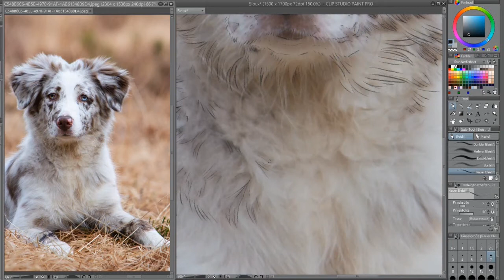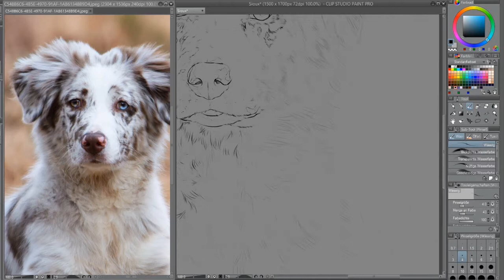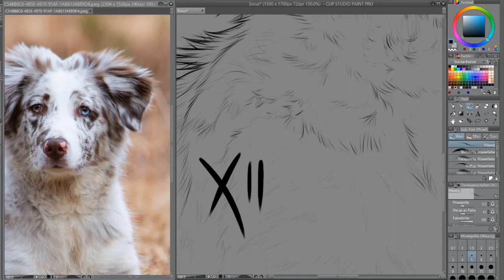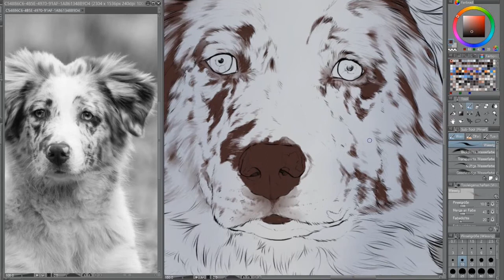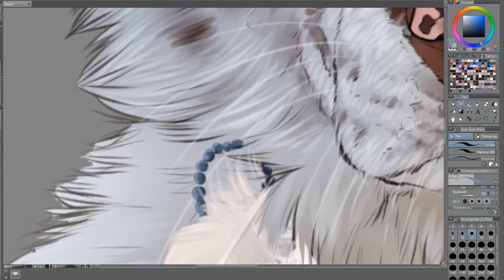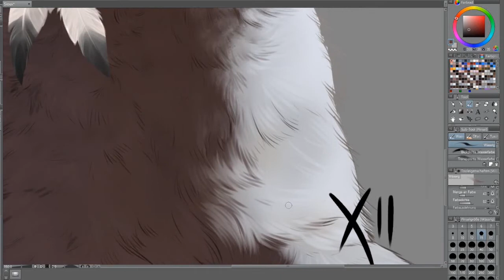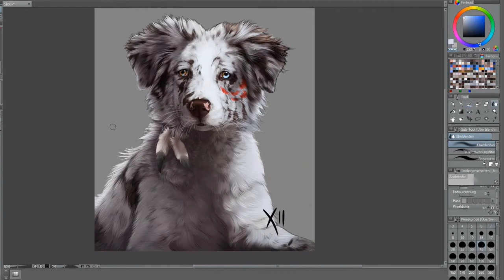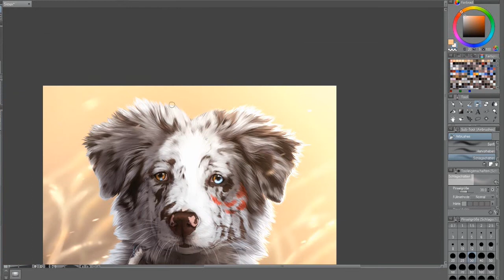Sioux Speedpaint | Dog Speedpaint - Clip Studio Paint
My first Speedpaint on this account! I hope you enjoy it! :D